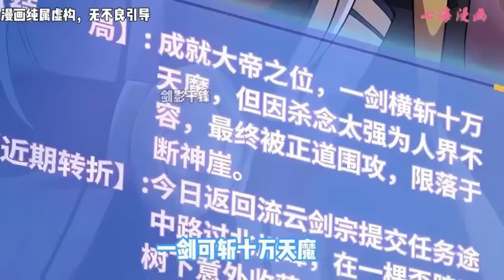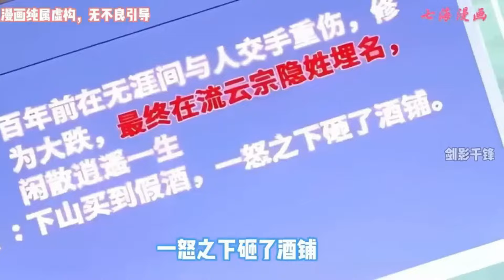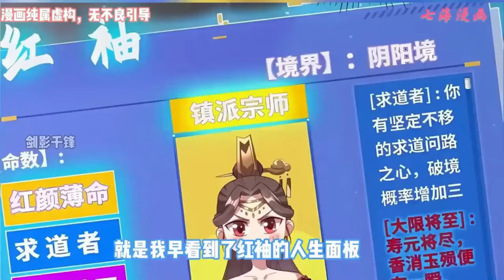《我拿捏了气运之子》第1~38集：叶楚云穿越玄幻世界，一无资质，二无背景，三无机缘。辛辛苦苦熬了三年之后，眼看就要被逐出宗门，终于激活人生面板系统。你说你是天选之人，真命天子？七海